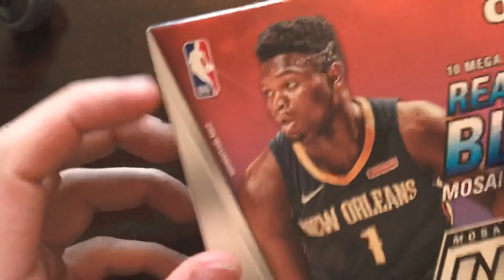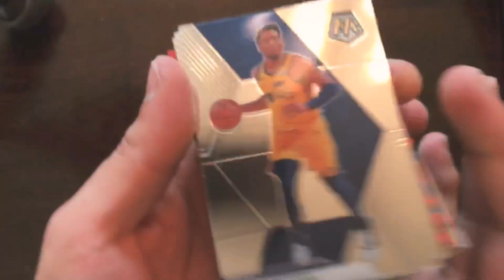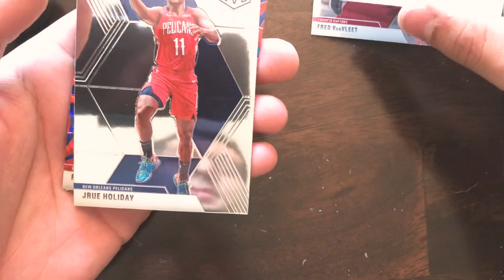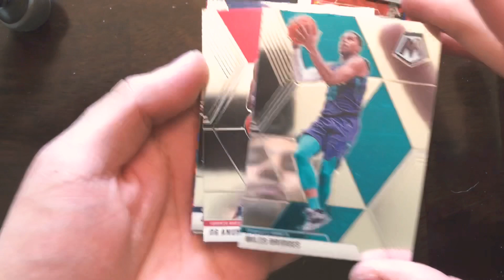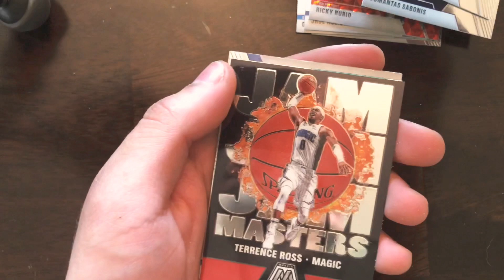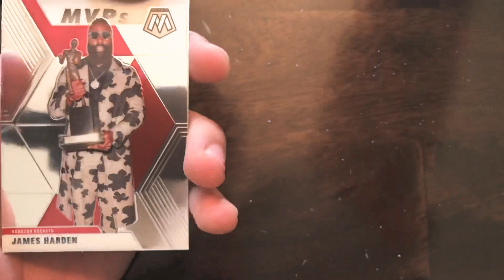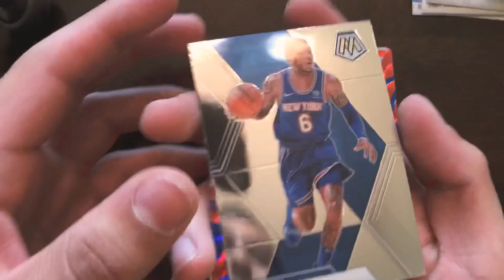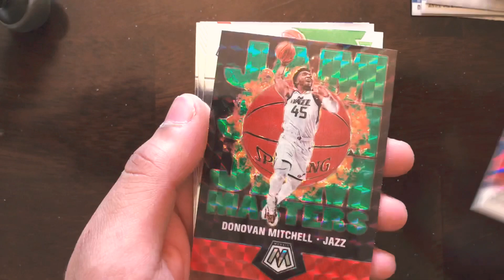2019-20 Panini Mosaic Basketball Mega Box Rip *Zion?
Ripping open a 2019-20 Mosaic Basketball Mega Box from Walmart. 10 packs, 8 cards per pack for a total of 80 cards. Can we pull Zion Williamson?